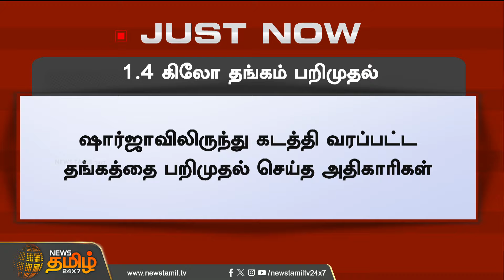1 கோடி மதிப்பிலான தங்கக்கட்டி..பாக்கெட்டுகளில் எடுத்து வந்த நபர்..அதிகாரிகள் தீவிர விசாரணை |Kovai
1 கோடி மதிப்பிலான தங்கக்கட்டி..பாக்கெட்டுகளில் எடுத்து வந்த நபர்..அதிகாரிகள் தீவிர விசாரணை |Kovai